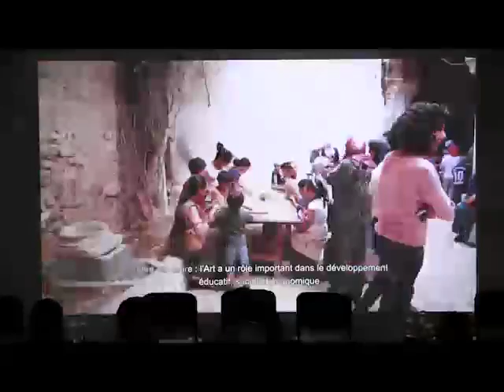Let's Talk About Networks—IETM Satellite Beirut—Sat, Oct 8, 2016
Let's Talk About Networks
Networking is essentially about building relationships with people. But how exactly do cultural networks enable professional exchange? How are formal networks structured and do they lack flexibility compared to informal networks? What tools should one have to make the best out of networking opportunities?

As we put our words into action, this inevitable discussion sheds light on the existing formal and informal networks and the role that they play in the development of artistic practices locally and internationally.

IETM Satellite Beirut 2016
IETM revisits Beirut, between October 6-9, 2016, to rediscover this ever-changing, contradictory capital and reconnect with its thriving cultural scene. With the main focus on Freedom of Expression, the Satellite’s program will thrash out such crucial topics as mobility, cultural policies, funding, gender equality in the cultural sector, decentralization of culture, and more.